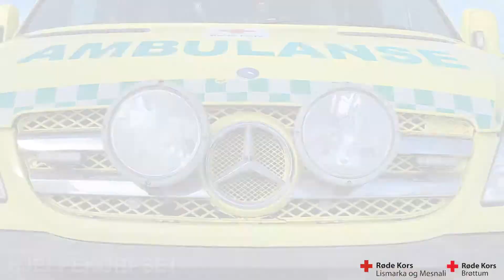Brøttum Røde Kors og Lismarka og Mesnali Røde Kors